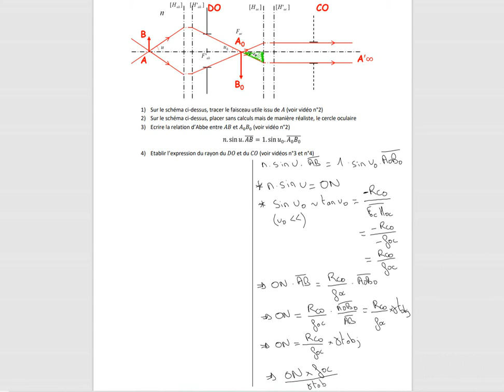4-Démo de la taille du CO